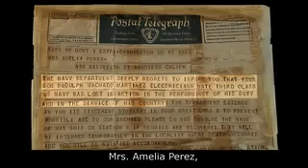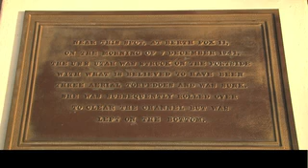Rudy's Story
Learn about and support the restoration of the USS Arizona Memorial by visiting

Remembering the Pacific is a video podcast series that presents the personal stories behind World War II's Pacific Theater. Hear American and Japanese servicemen tell their war stories from December 7, 1941 through the war to the ongoing reconciliation between the two countries. Witness the effects on the home front as American and Japanese civilians recount the emotions of the war years and come to terms with loved ones lost, sacrifices made and recognition of civil rights. Hear about the personal importance of the memorials and the lasting impacts of the Pacific War.